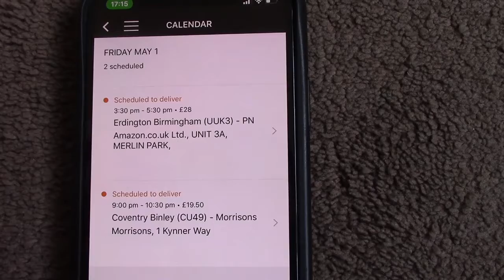Ramadan Vlog - Chapter 3 I FLOPPED???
Hello guys, Welcome to Chapter 3 of the Ramadan vlogs, in this video I flopped big time, watch out what I did by watching the video, please like, subscribe and share and help me on my road to 1k Subs!

Sied - Back to You